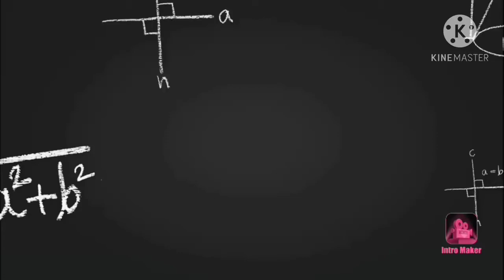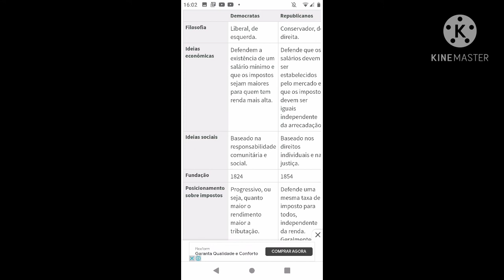O que é o Partido Democrata? Política Americana